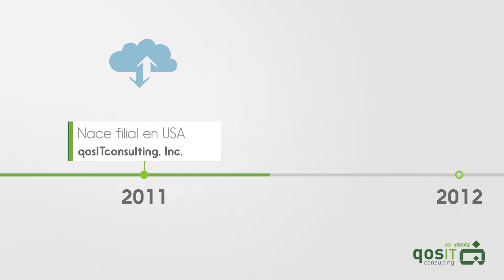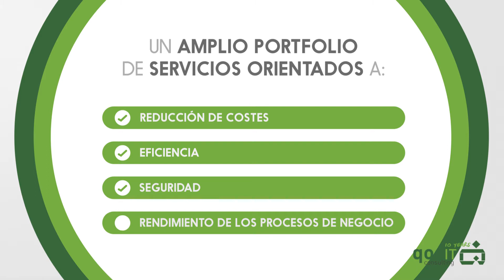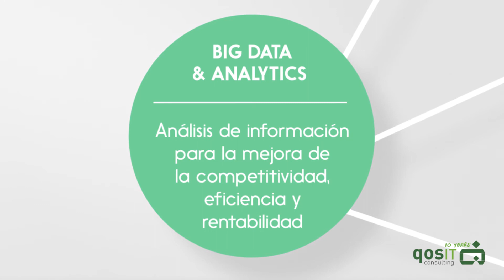qosITconsulting - Empresa Club Cámara